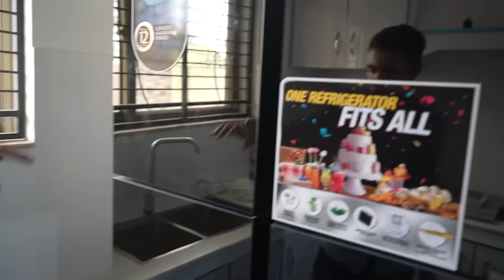New House Tour 🏠